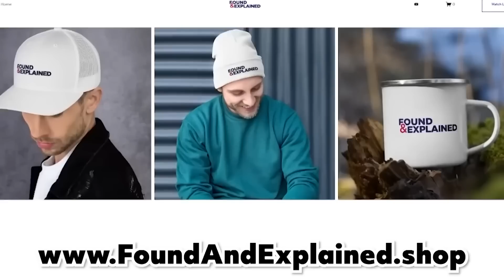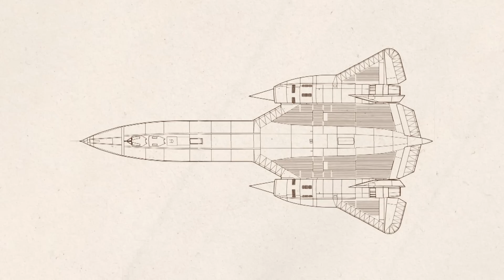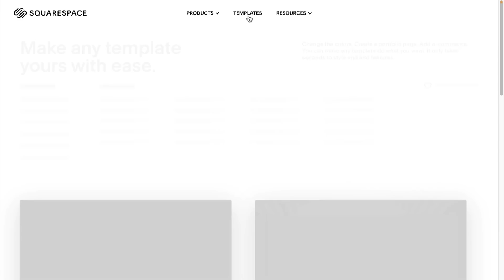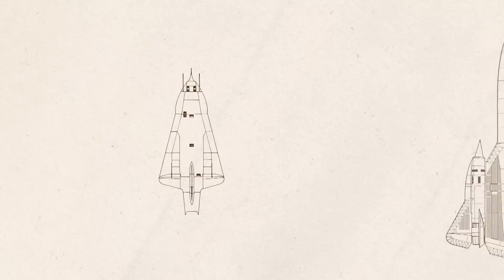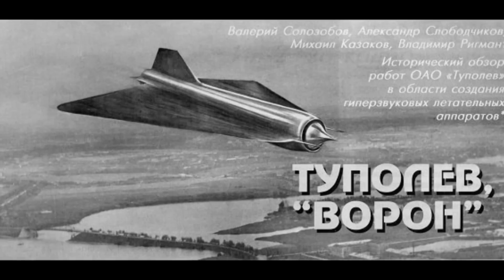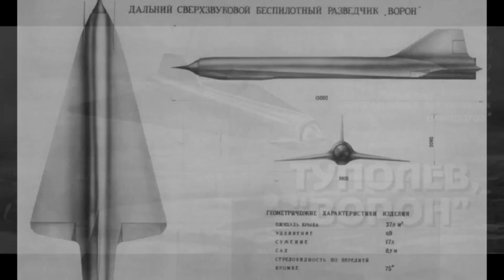That time the CIA made a Stealth Drone in... 1960??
The D-21 was a top-secret stealth drone developed by the United States during the Cold War. The drone was designed to fly at high altitudes and high speeds, and it was intended to gather intelligence over enemy territory without detection.

The D-21 was developed as part of the Blackbird program, which also included the A-12 and SR-71 spy planes. However, the D-21 was unique in that it was an unmanned drone, and it was one of the first drones to be designed for stealthy operations.

The D-21 was launched from a modified A-12 or SR-71 spy plane, and it was capable of flying at speeds of over Mach 3 at an altitude of up to 90,000 feet. The drone was designed to fly over enemy territory and take high-resolution photographs, which were then transmitted back to the launch aircraft.

One of the most remarkable features of the D-21 was its stealthy design. The drone was made of composite materials and had a sharp, angular shape, which helped to reduce its radar signature. Additionally, the drone was coated with a special radar-absorbent material that made it virtually invisible to radar.

Despite its advanced technology, the D-21 was not without its flaws. The drone was notoriously difficult to control, and it was prone to crashes. In fact, the very first operational D-21 mission ended in disaster when the drone crashed into the Pacific Ocean.

The D-21 program was eventually canceled in 1971 due to cost overruns and technical difficulties. However, the legacy of the D-21 lives on, as it paved the way for the development of modern stealth drones like the RQ-170 Sentinel.

Today, the D-21 is remembered as one of the most advanced and secretive drones of its time, and its legacy continues to inspire the development of cutting-edge technology in the field of unmanned aerial vehicles.